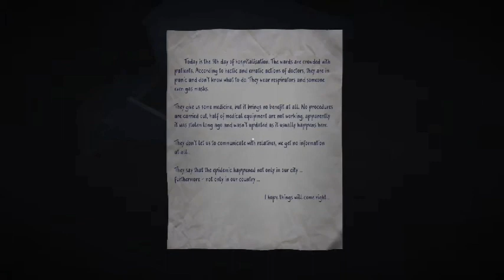35 MM (PART 3) (PC GAMEPLAY) (PROJECT DETONADO)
In today's video I am playing 35 MM lets see what happens.

This video has been taken from
channel : Project Detonado

Music used in the video : only game's music and sounds are used .